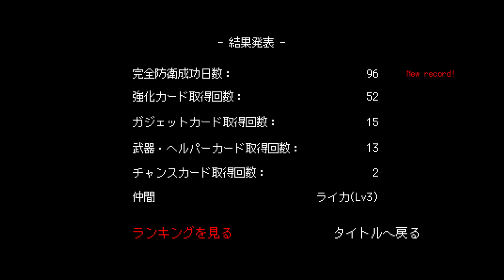結城さん門兵の絶望的な防衛奮闘記 その２０EX(チャレンジモード・マルフーシャ)「溶鉄のマルフーシャ」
溶鉄のマルフーシャ